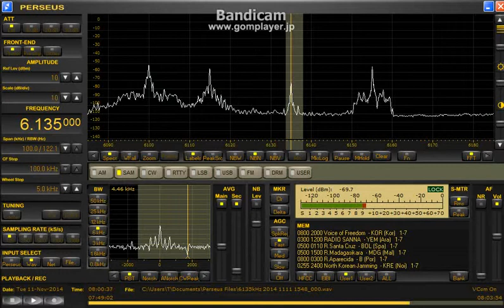6135kHz Voice of Freedom Opening / Nov. 11,2014 0800 UTC